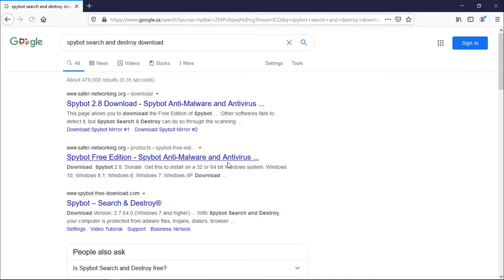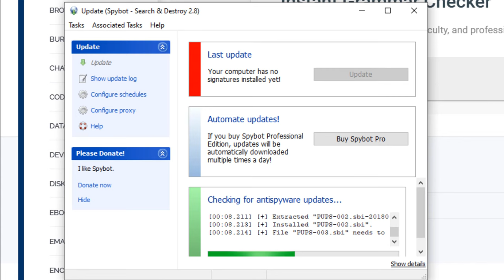How to Install SpyBot on Windows 10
In this tutorial we're going to show you how to install SpyBot search and destroy on Windows 10.